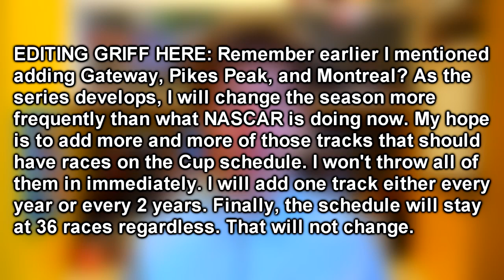Griffdawg's Next Project ANNOUNCEMENT and BREAKDOWN (official)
This Official video explains what is going down in my next big project. It is going to be a long term commitment, but it will be a fun ride.

AFTER WATCHING THE VIDEO, these are parts I want you guys to think about:
1. Pontiac's? Toyota's? Or both? (This will not come into affect until 2007).
2. Overtimes? Let the race end as normal? Do double file overtimes? What makes the most sense?
3. WHAT SHOULD THE NAME OF THIS SERIES BE?

(Do not abuse the email. If I get too much spam, I will not read anyone's email. This is your one and only warning).

KEEP ALL RESPONSES SHORT. I PLAN ON READING SEVERAL OF THEM.

Credits:
Photos are NOT MINE: Thank you all those that took those pictures.

Special thanks to NASCAR and all their wonderful, loyal fans. Keep being amazing.